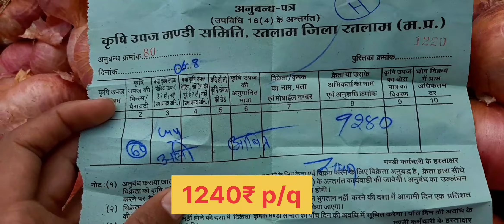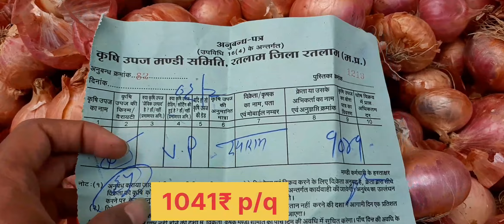6अगस्त2022 *प्याज-भाव* रतलाममण्डी